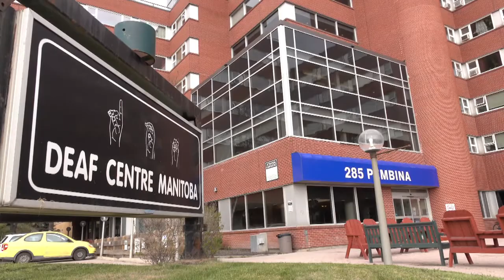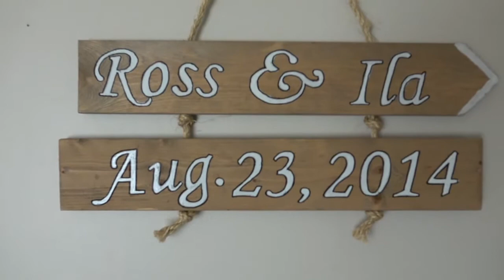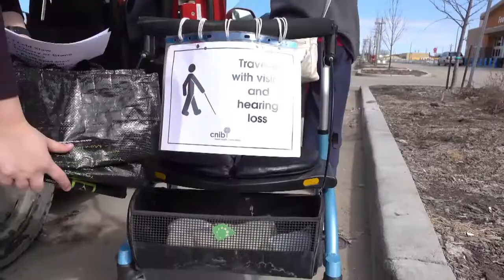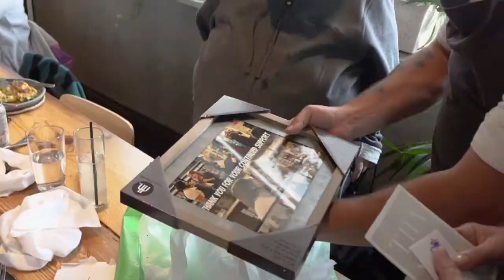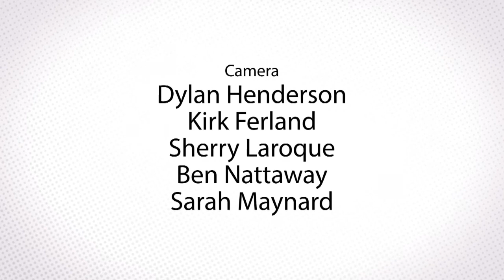Our Community - Nothing About Us/Without Us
For more than 20 years the Resource Centre for Manitobans who are Deaf-Blind has created life changing programs and services. This episode, Nothing About Us – Without Us, explores this extraordinary organization.